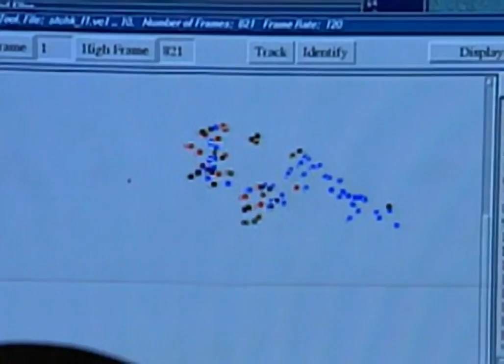Madden NFL 99 - all videos for the Playstation 1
00:00 -  FMVIDEO.DAT[10]
00:21 -  FMVIDEO.DAT[11]
00:42 -  FMVIDEO.DAT[12]
01:04 -  FMVIDEO.DAT[13]
01:19 -  FMVIDEO.DAT[14]
01:45 -  FMVIDEO.DAT[15]
02:11 -  FMVIDEO.DAT[16]
02:28 -  FMVIDEO.DAT[17]
02:43 -  FMVIDEO.DAT[18]
02:57 -  FMVIDEO.DAT[19]
03:17 -  FMVIDEO.DAT[1]
04:52 -  FMVIDEO.DAT[20]
05:07 -  FMVIDEO.DAT[21]
05:23 -  FMVIDEO.DAT[22]
05:37 -  FMVIDEO.DAT[23]
05:56 -  FMVIDEO.DAT[24]
06:08 -  FMVIDEO.DAT[25]
07:04 -  FMVIDEO.DAT[26]
07:30 -  FMVIDEO.DAT[27]
08:03 -  FMVIDEO.DAT[28]
08:47 -  FMVIDEO.DAT[29]
09:25 -  FMVIDEO.DAT[2]
10:21 -  FMVIDEO.DAT[30]
10:57 -  FMVIDEO.DAT[31]
11:31 -  FMVIDEO.DAT[32]
12:09 -  FMVIDEO.DAT[33]
12:36 -  FMVIDEO.DAT[34]
13:03 -  FMVIDEO.DAT[35]
13:33 -  FMVIDEO.DAT[36]
14:06 -  FMVIDEO.DAT[37]
14:33 -  FMVIDEO.DAT[38]
14:52 -  FMVIDEO.DAT[39]
15:30 -  FMVIDEO.DAT[3]
16:27 -  FMVIDEO.DAT[40]
16:55 -  FMVIDEO.DAT[41]
17:40 -  FMVIDEO.DAT[42]
18:32 -  FMVIDEO.DAT[43]
18:58 -  FMVIDEO.DAT[44]
19:37 -  FMVIDEO.DAT[45]
20:08 -  FMVIDEO.DAT[46]
21:20 -  FMVIDEO.DAT[47]
22:07 -  FMVIDEO.DAT[48]
22:56 -  FMVIDEO.DAT[4]
23:17 -  FMVIDEO.DAT[5]
23:35 -  FMVIDEO.DAT[6]
23:49 -  FMVIDEO.DAT[7]
24:05 -  FMVIDEO.DAT[8]
24:26 -  FMVIDEO.DAT[9]